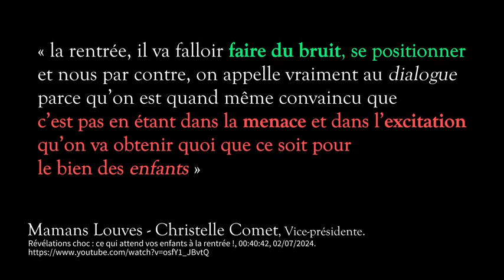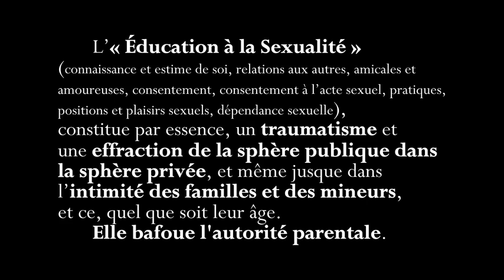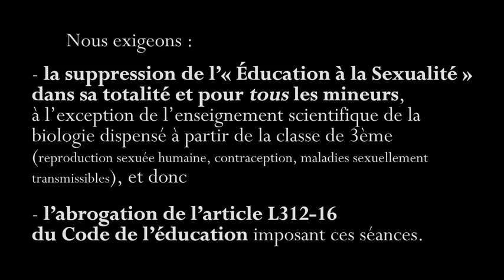méconnaissance de l'enfant ou excellente maîtrise pour les traumatiser ?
Le créateur EducL31216Abrog alimente ses canaux (Crowdbunker, Odysée et X) de courtes vidéos qui ont pour but, semble-t-il, de nous amener à réfléchir sur les discours des Mamans Louves et de SOS Éducation. Il a repris leurs posts sur X et les émissions pour en extraire des phrases qui posent question.

S'agit-il pour ces deux associations d'un vrai combat ou d'un double discours ?